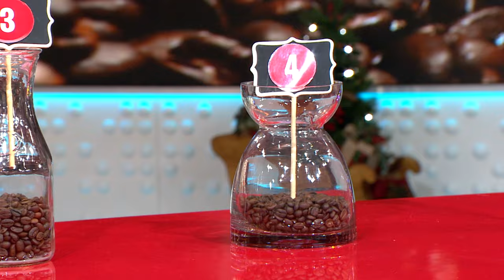7 0 PR GANA 01 06 22